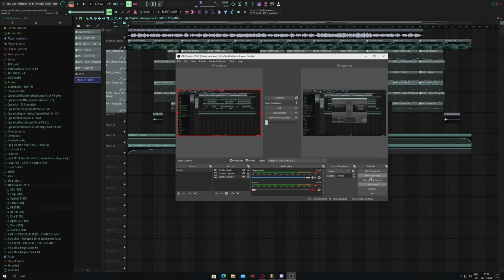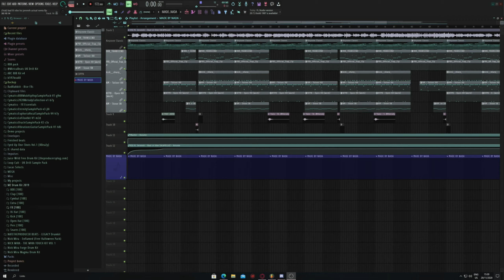If I was the producer for "Bad Lil Vibe" By KSI (ft Jeremih)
Please put me on KSI's reddit he needs to see this. This took a while so enjoy!